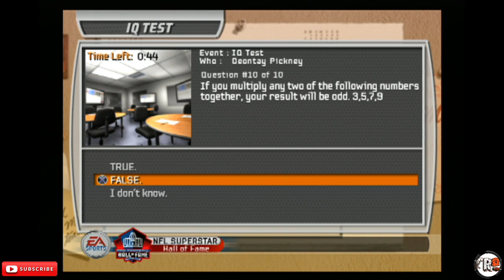Madden 12 (PS2) Deontay Pickney Career Mode|Episode 13 THE RISE & FALL